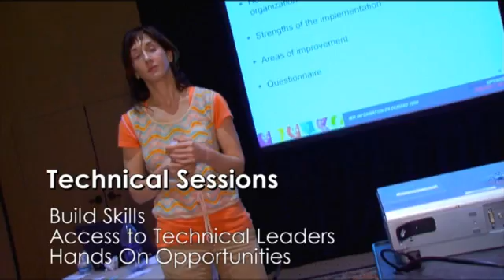IOD Global Conference Highlights: A Smart Conference for a Smarter Planet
Discover smarter ideas, products and tools to collect, analyze and use information - to your advantage. For more information and to register please